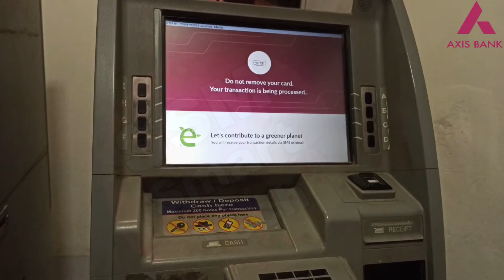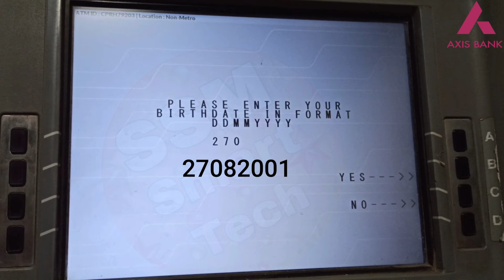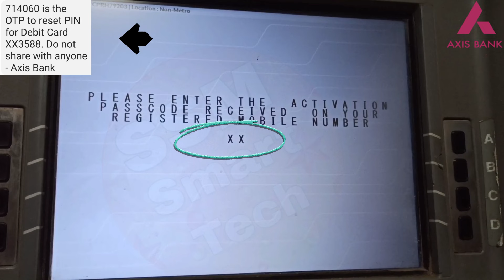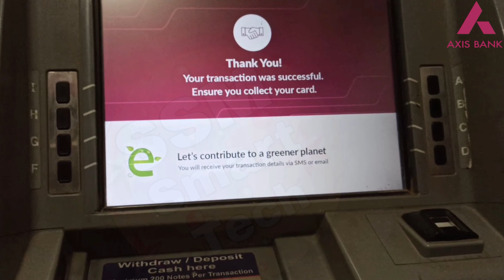axis bank atm pin generation ( hindi ) || axis bank ka atm pin kaise banaye | Make axis bank atm pin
Description:- Is video mein dekhiye, kaise aap apne Axis Bank ATM ka PIN generate kar sakte hain. Axis Bank ATM ka PIN kaise banaye, yeh video aapko step by step guide karegi.